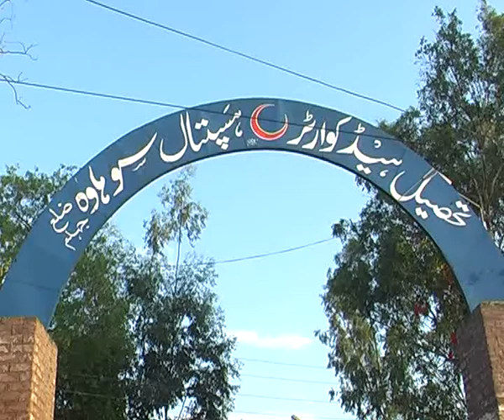Traffic Accident Sohwa Jhelum (23.07.09)